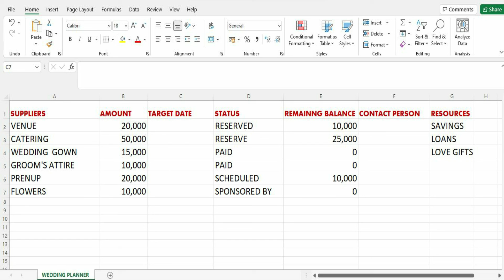I DO : WEDDING TRACKER Episode 2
WEDDING TRACKER is a useful tool to monitor and organize the progress of  the financial aspects of your wedding preparation.